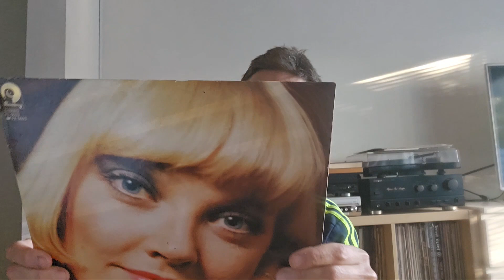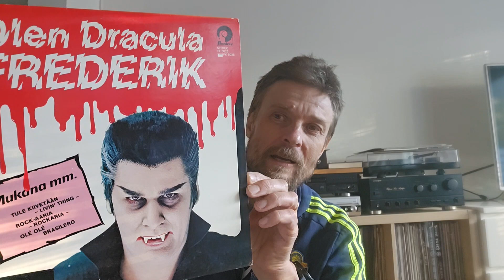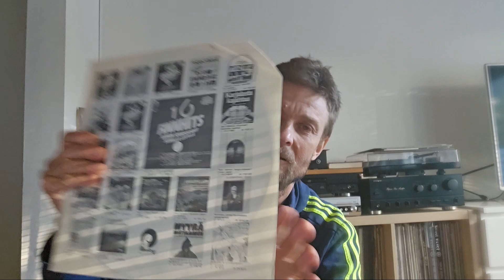Iskelmälevyjä ulkomailta - Uhka vai mahdollisuus?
Tilasin kaksi harvinaisempaa iskelmälevyä Ruotsista, kun niitä ei vaan tunnu löytyvän. Uskallatko katso unboxing videon loppuun asti?

Vinylnaut 304 - Iskelmälevyjä ulkomailta - Uhka vai mahdollisuus?

Vuonna 1977 julkaistiin koko joukko mielenkiintoisia iskelmälevyjä, osa hieman discommalla ja funkimmalla otteella. Pari näistä levyistä olen vuosikausia etsinyt kirppareilta. Vihdoun tuli sitten Ruotsista vastaan ja tilaushan oli tehtävä. Videolla unboxing meiningillä availlaan ja ihaillaan levyjä.